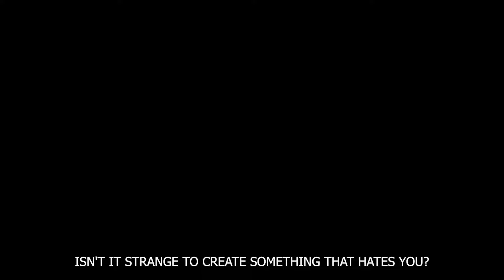BAD OMENS x POPPY - V.A.N | Guitar Cover + TAB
🐇V.A.N Guitar Tuning :  Drop C (C G C F A D)

Happiness is an illusion, it's an analog confusion

Blackmagic Camera App

All music rights to @badomens666